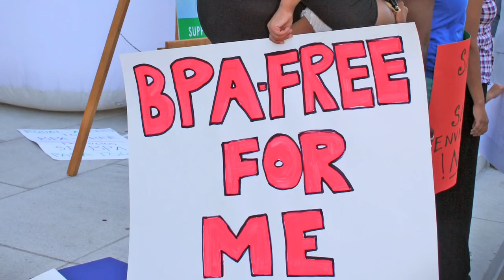Meet a different kind of breast cancer organization: the Breast Cancer Fund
The Breast Cancer Fund is a trailblazing organization working to stop breast cancer before it starts by reducing our exposure to toxic chemicals and radiation linked to the disease.